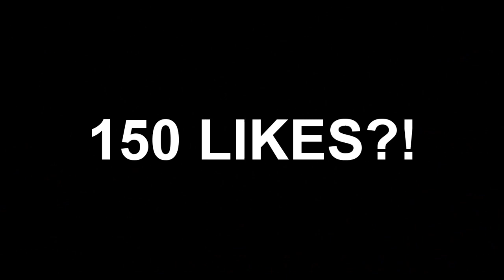TRAPPING 8 PEOPLE + MAKING THEM RAIDABLE IN 2v8 (INSANE) | Arcane Squads #2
✗ Can we aim for 150 likes? Enjoy the video!
📋 Info:
✗ IP: arcane.cc
✗ Packs: Ask in comments
✗ Sub Count: 12.480

✗ 3x VIP , 1x PRO
📁 GFX:
🎮 Equipment:
✗ Mouse: Logitech G502 Gaming
✗ Keyboard: Corsair Strafe RGB
✗ Microphone: Blue Yeti (Black)
✗ Webcam: Logitech ..
✗ 2 monitors: Acer (144hz) , Asus (70hz)